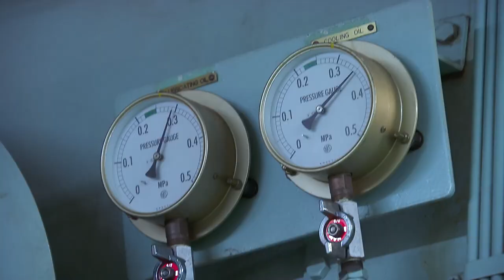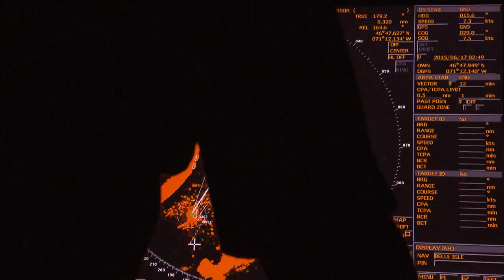Shipping in the Arctic's Northwest Passage